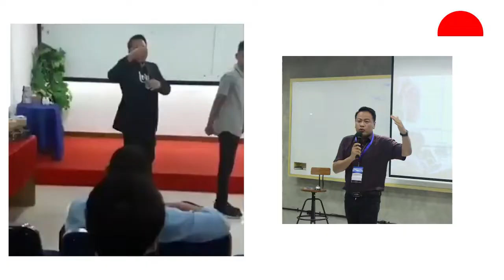Inspirator Komunitas YES Pengusaha Sawit Bakat Motivator bersama VICKY PRASETYO kw2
Di Video Seri Inspirator Komunitas YES GO1% kali ini, kita belajar dari Pengusaha Kelapa Sawit (Torino Junaidi - Medan) beliau pernah berbisnis sebagai kontraktor dengan modal pinjam bank hingga akhirnya bangkrut karena tidak dibayar & rugi Milyaran.

Komunitas YES adalah komunitas pengusaha muda Indonesia yang  memberikan kesempatan bagi generasi muda Indonesia untuk bisa berwirausaha dengan pendampingan ( mentoring ) secara Online dan Offline.

Pantau Terus Video Terbaru dari Komunitas YES

Semoga Menginspirasi

Contact Person:
Christianto Felix ( WA: 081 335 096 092 )
Recommended Mentor Komunitas YES & Authorised Reseller Buku Badai Pasti Berlalu (Sumber